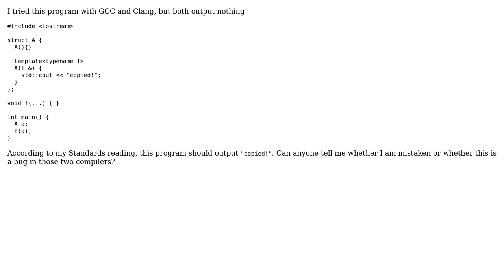Passing a class object with trivial copy constructor, but no output?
With thanks & praise to God, and with thanks to the many people who have made this project possible! | Content (except music & images) licensed under CC BY-SA | Music | Images & others | With thanks to user Nicol Bolas user Johannes Schaub - litb and the Stack Exchange Network Trademarks are property of their respective owners. You are responsible for your own actions.